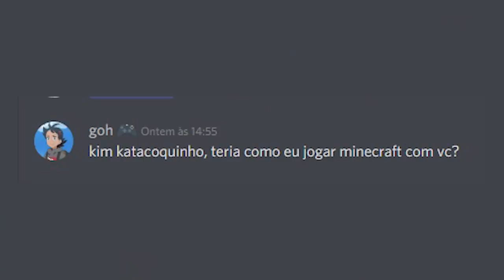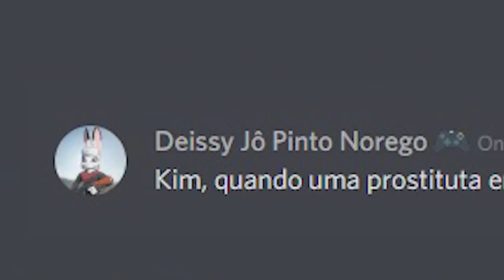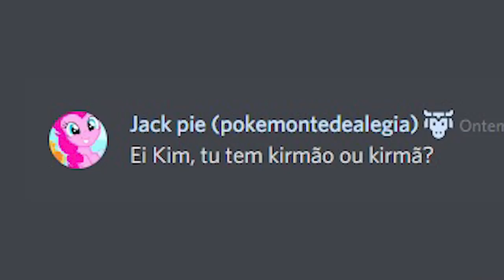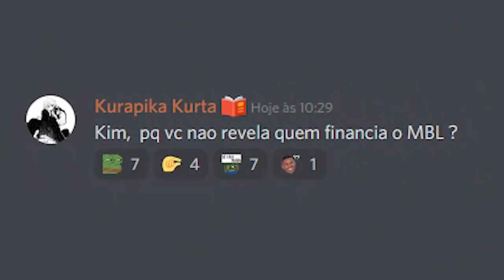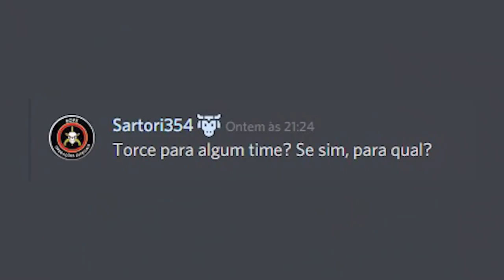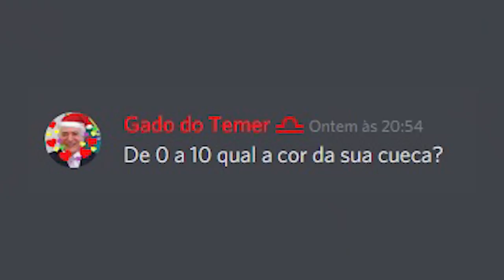O dia que achei que ia M0RR3R!! - Respondendo galera do DISCORD!